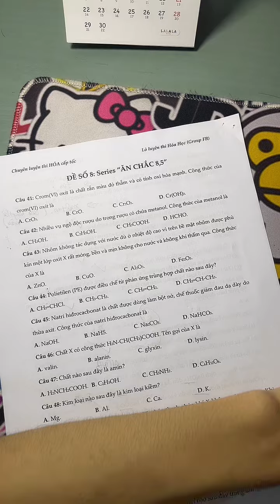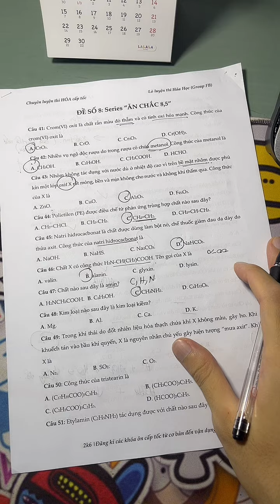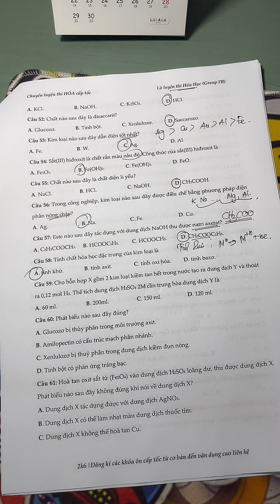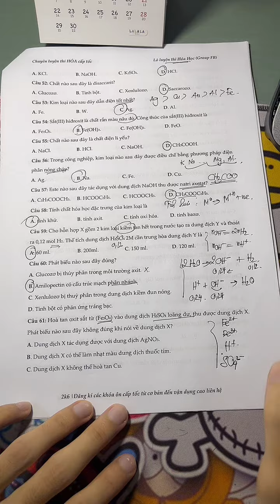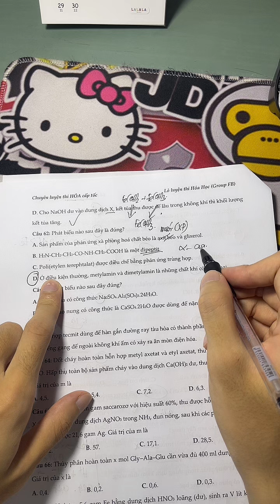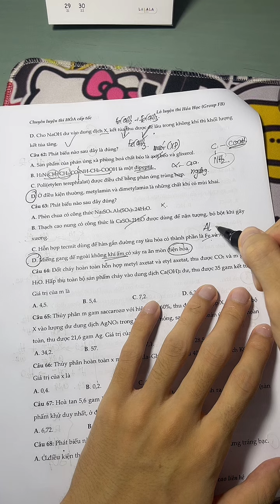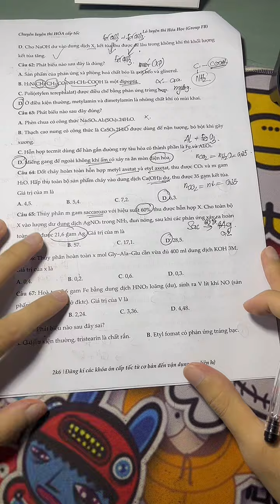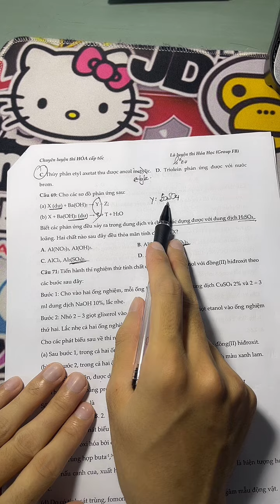ĐỀ SỐ 8: Series "Ăn chắc 8,5"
* Video được phát lại từ Livestreams Tiktok: Dinhxoxo
Các bạn muốn xem livestream trực tiếp vui lòng qua Tiktok.

Có đầy đủ các khóa từ dễ đến khó:
1. Ôn cấp tốc
2. Cơ bản
3. Vận dụng cao
4. Về đích "Luyện đề"